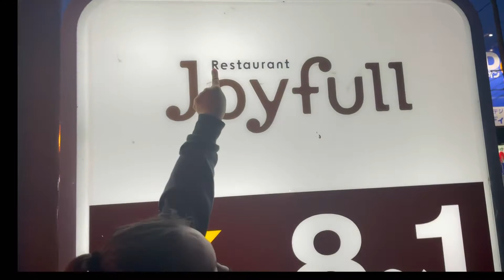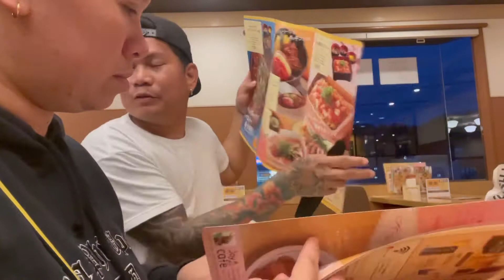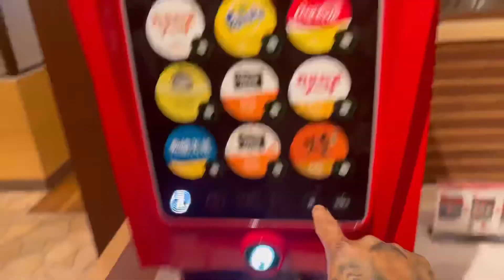Joyfull & Wants | LOIETV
Kumain kami sa joyfull restaurant ngunit yung order ko nkalimotan nang waitress!!!

just click my playlist and you will see all the videos!!